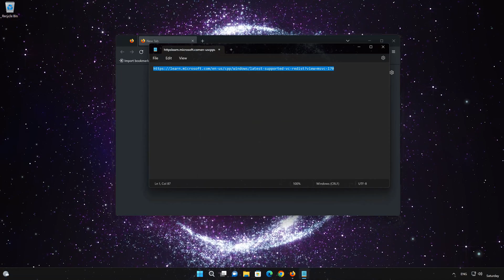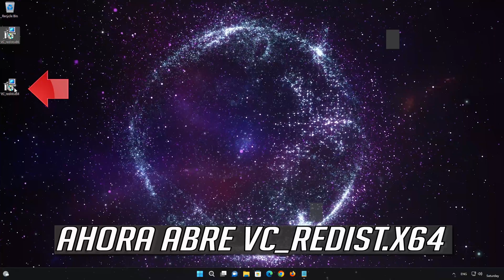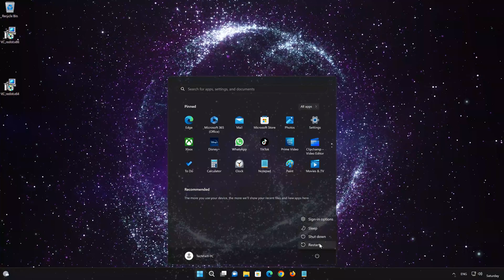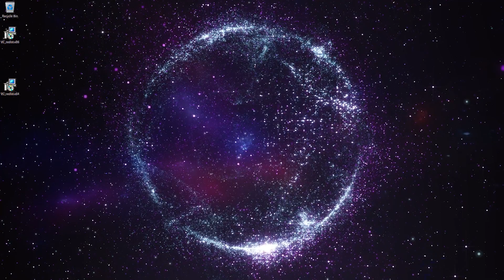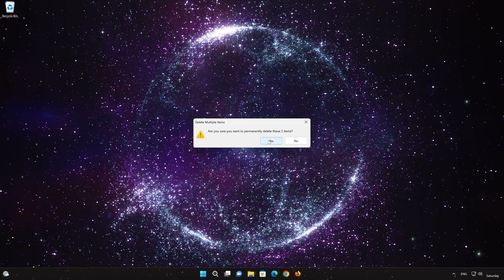✅ Solucion Error Falta archivo MFC140u.dll en el equipo Windows 11/10 | mfc120u is missing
Si al tratar de abrir un juego o programa, te encuentras con un mensaje de error que indica "falta el archivo MFC140u.dll en el equipo y no se puede iniciar el programa", significa que no se ha instalado el archivo necesario para ejecutarlo. Para solucionar este problema, es recomendable reinstalar el programa. En este tutorial, te explicaré cómo hacerlo de forma sencilla y rápida.